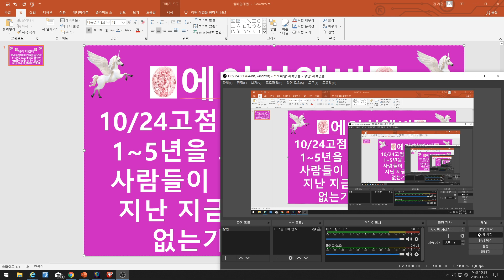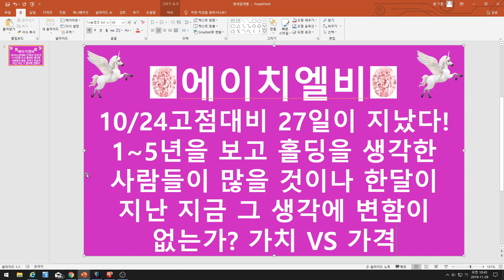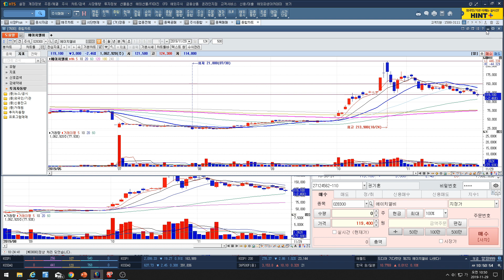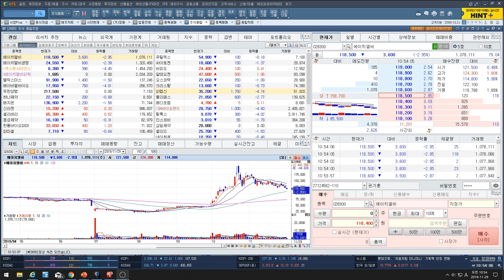[주식투자]에이치엘비(10/24고점대비 27일이 지났다!/1~5년을 보고 홀딩을 생각한 사람들이 많을 것이나 한달이 지난 지금 그 생각에 변함이 없는가?/가치 VS 가격)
에이치엘비(10/24고점대비 27일이 지났다!/1~5년을 보고 홀딩을 생각한 사람들이 많을 것이나 한달이 지난 지금 그 생각에 변함이 없는가?/가치 VS 가격)